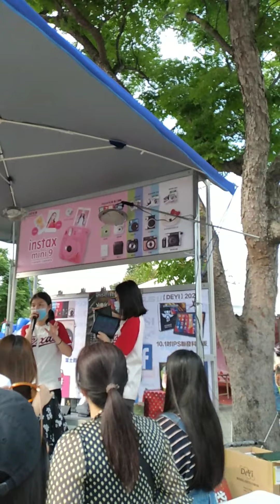May 2, 2020